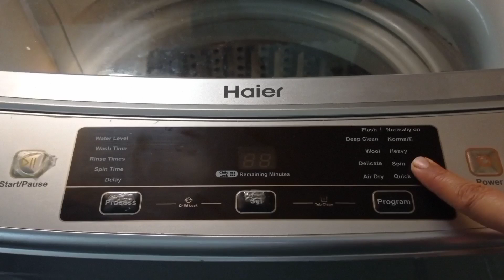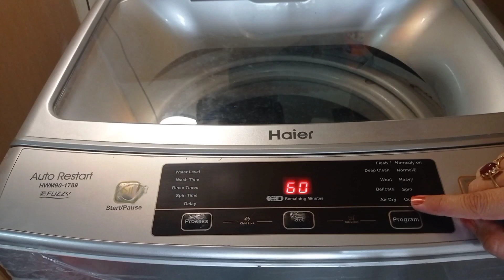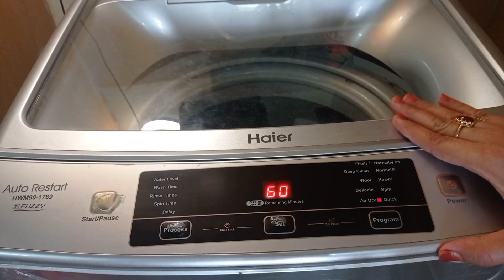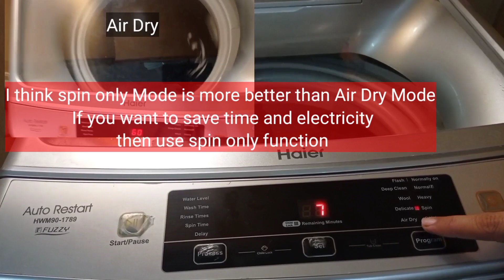Difference Between Spin Only & Air Dry | Spin Only Function